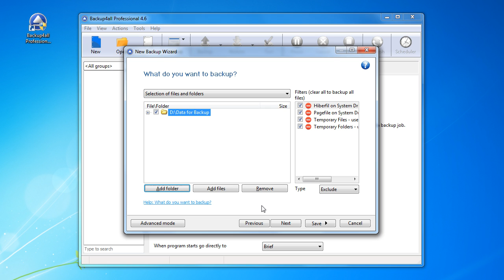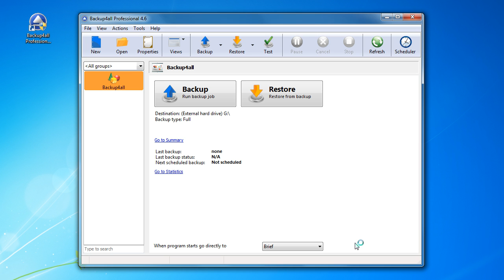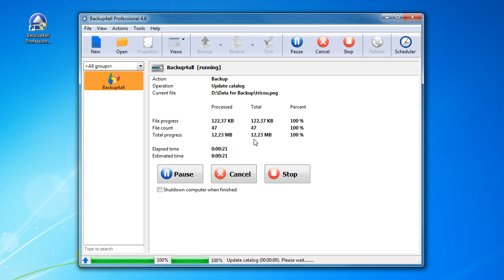How to configure and use One Touch Backup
Some USB enclosures have a button to start the execution of an associated program. If you have such a device, you can configure Backup4all to execute a backup job or a backup group when this button is pressed. If your One Touch Backup device is not detected by Backup4all (Backup4all is not natively compatible with the device), you could use the command line parameters to create a command that can be associated to the One Touch button of your device. A detailed article on how to setup One Touch Backup can be read